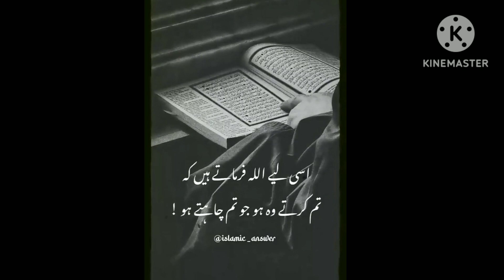ya allah mere dua kubul ho 🤲🤲🤲🌃🤲🌃🤲